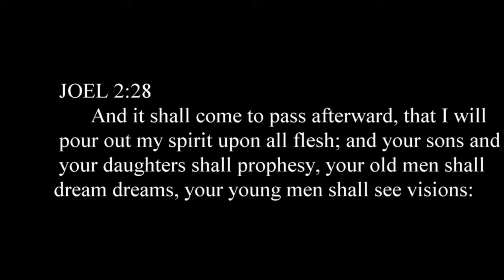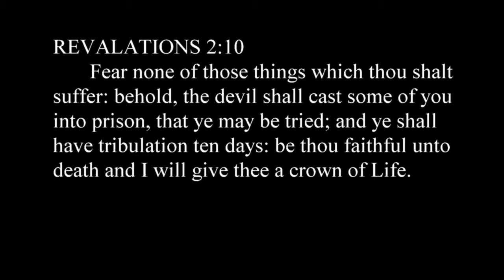My Dream of Chariots and being thrown in jail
YAHAWA baha sham YAHAWASHI baha sham Racca quedash pours out his spirit- they will dream dreams.